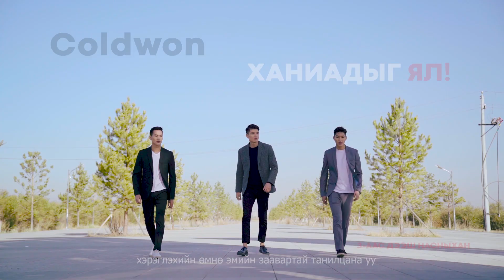COLDWON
COLDWON ханиадны бүх шинж тэмдгийн үед хэрэглэх ханиадны шинэ үеийн эм. 3-аас дээш насны бүх хүмүүст хэрэглэж болно. Бүх эмийн сангуудаар зарагдаж байгаа шүү. Та өөрт ойр байрлах эмийн сангаас аваарай.